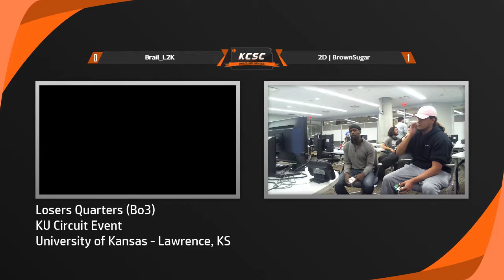KCSC @ KU - Losers Quarters - Brail_L2K (Mario) vs 2D | BrownSugar (Diddy Kong)